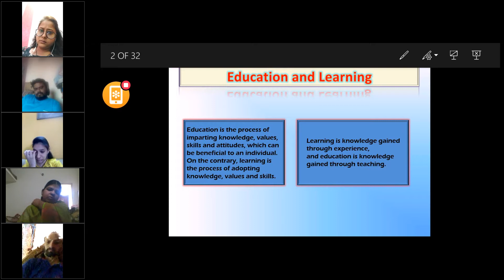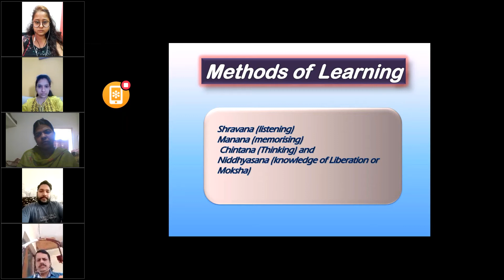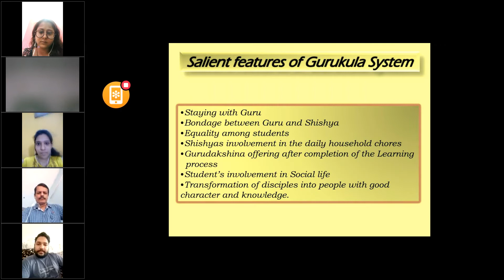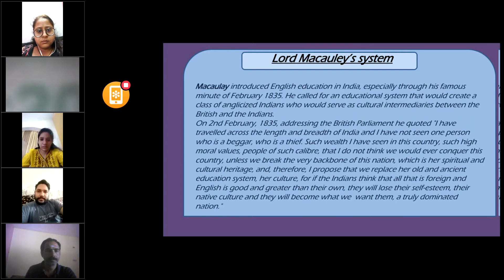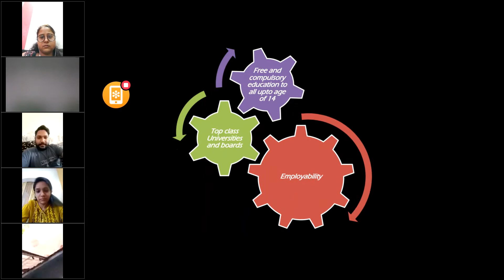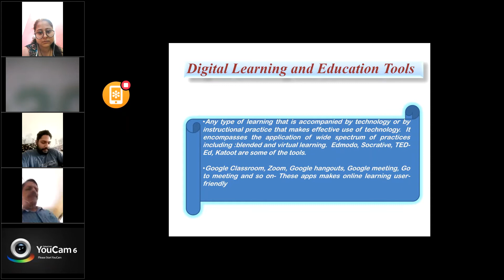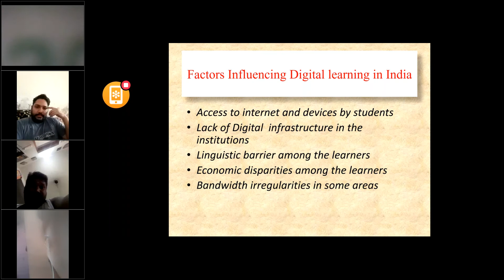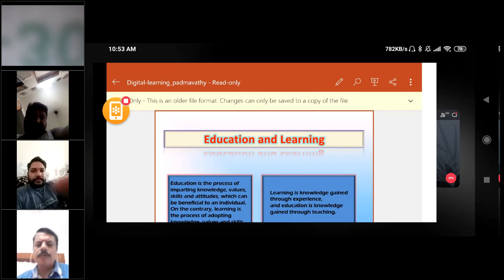Webinar | PSGR Krishnammal College | Video 2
We conducted NDLI Webinar for the Faculty Members, Researchers and Librarians from across India in collaboration with PSGR Krishnammal College for Women on 01st May, 2020. There were 212 participants for the session.